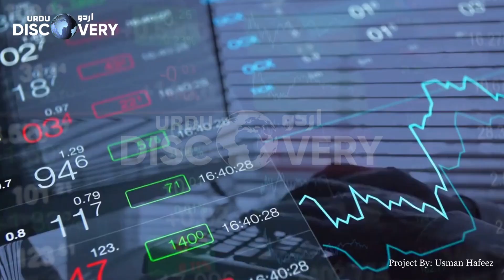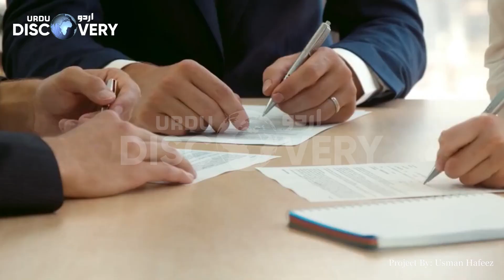Italy | Where History and Beauty Meet | Urdu Discovery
Join us on an unforgettable journey as we explore the breathtaking beauty and rich history of Italy. From the canals of Venice to the ancient ruins of Rome, this video will take you on a whirlwind tour of some of Italy's most iconic destinations.
We'll begin our journey in Venice, where we'll glide through the city's picturesque waterways and marvel at its stunning architecture. Next, we'll head to Florence, the birthplace of the Renaissance, where we'll wander the city's charming streets and visit some of its most famous landmarks.
Whether you're a seasoned traveler or simply dreaming of a trip to Italy, this video is sure to inspire and delight. So sit back, relax, and join us on this unforgettable journey through one of the most beautiful countries in the world.